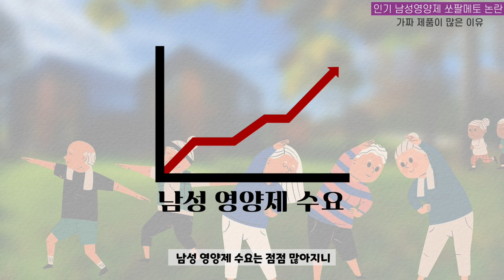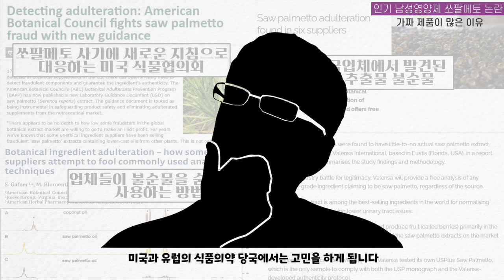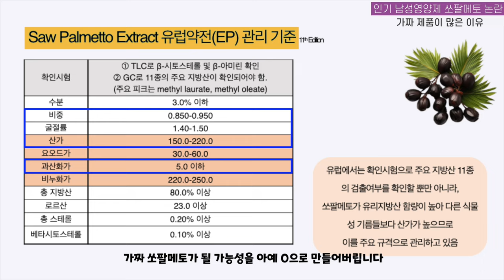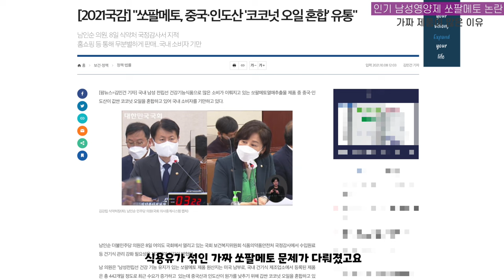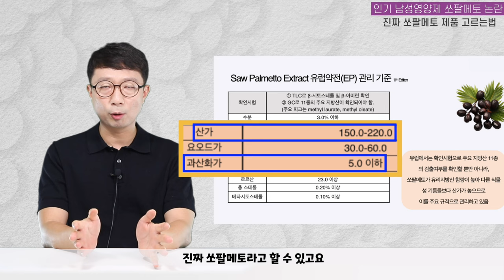유명 남성 영양제, 사실은 다 가짜였습니다.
이번 영상은 가짜 쏘팔메토 원료에 관한 이야기 입니다.